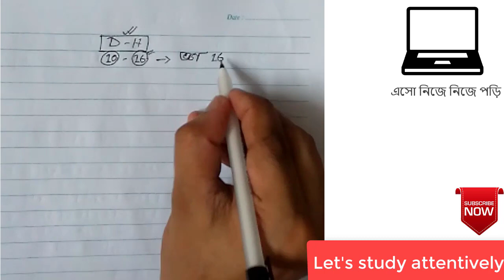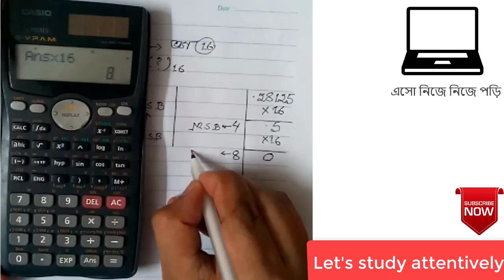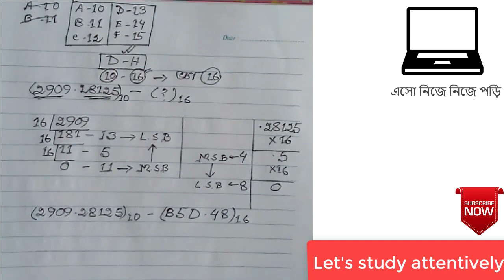Number system || HSC ICT chapter 3|| Decimal to hexadecimal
I am trying to give  clear concept about Decimal to Hexadecimal with my own formula.
Here you can find a lot of tips and tricks about number system in H.S.C ICT. We are offering you to learn something new about H.S.C ICT. We speak about own technique  and some awesome tips what can make your H.S.C ICT exam fast, easy and smart.